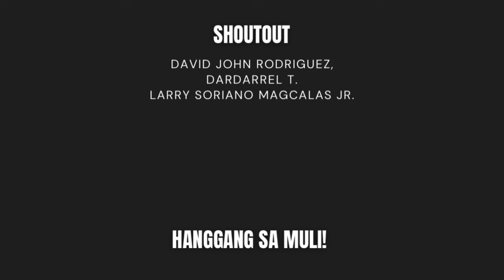Fishing in the flood for giant snakehead fish | Y4E14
Here in Pampanga, in the flooded areas, I caught a giant snakehead fish.

Baitcasting Reel Outfit
Shimano SLX 151HG
Rod: Major Craft Day's 692MH
Mainline: Super 8 Slick V2 - 50LB
Leader Line: OCEA Floroucarbon - 40LB
Terminal: BKK

All of my fishing tackle is available for purchase right here at Fishing Villa Tackle & Outdoor

By purchasing my goods, you can help me!

Be a channel member and get access to perks!
rA/join

Y4-FISHÉDEX:
1. Giant Snakehead (Toman) - 4 +
2. Tilapia - 5
3. Snakehead (Dalag) - 1
4. Grouper (Lapu) - 2
5. Wrasse - 1